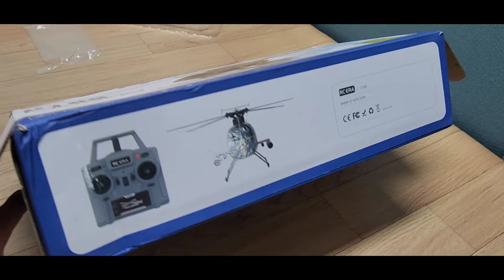C189 MD500 / 자동고도유지 스케일기~